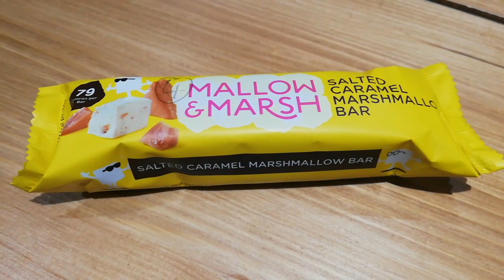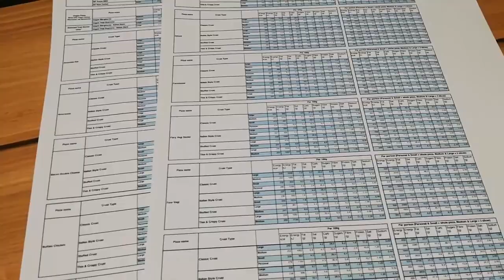What I ate today following the slimming world plan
Hi everyone

Here's what I ate today following the slimming world plan

Gemma x